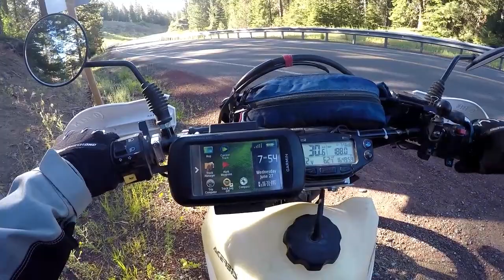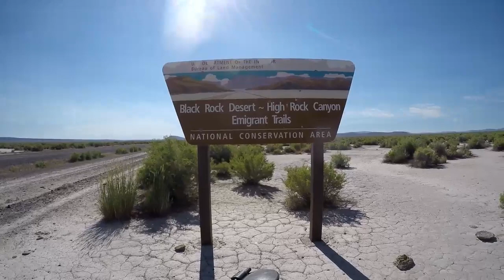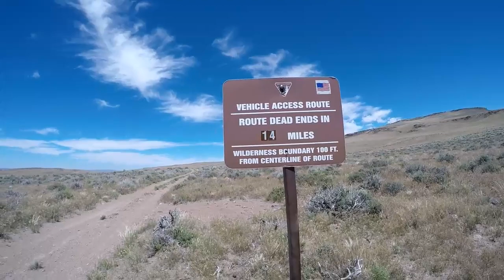NV June 2018 Rear Tube Melt Day 2 Part 1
Nice day with one Melted Rear tube, Tiny fish in a pond, one mud puddle victim.